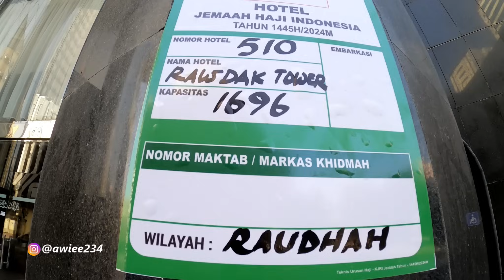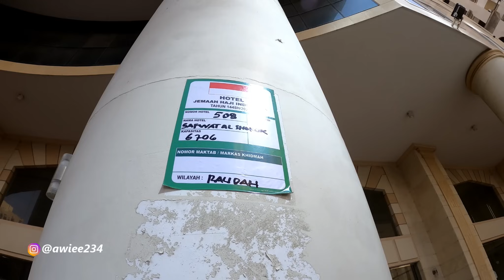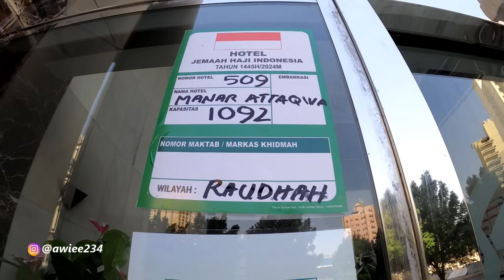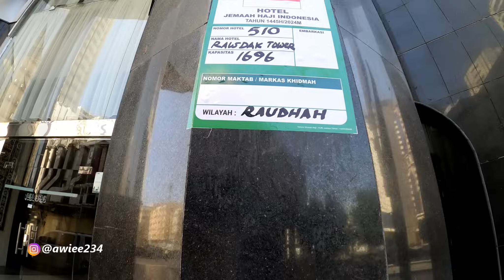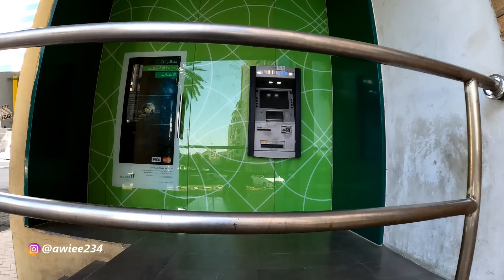KABAR HAJI 2024 !! RAUDHOH WILAYAH PEMONDOKAN JAMAAH HAJI DIKOTA MAKKAH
RAUDHOH MERUPAKAN KAWASAN PERHOTELAN JAMAAH HAJI DIKOTA MAKKAH YANG SETIAP TAHUNYA DITEMPATI JAMAAH HAJI INDONESIA, JARAKNYA KE MASJIDIL HARAOM SEKITAR 2 KM SAMPAI 5 KM YG MENGGUNAKAN TRANSPORTASI BIS SHOLAWAT 24 JAM .